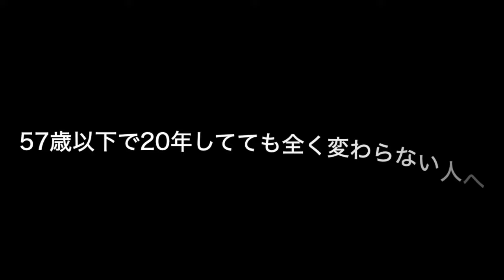【テイクオフの余裕が大事】58歳でサーフィンは伸びます 宮本さん